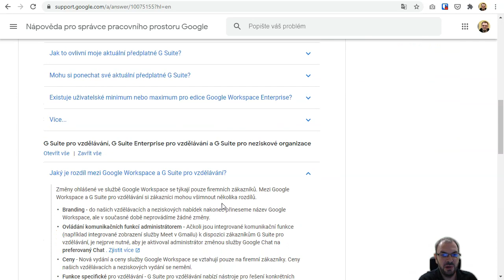G Suite i Google Workspace budou pro školy dále zdarma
Na hodně školách se rozšířila fáma, že aplikace od Googlu pro školy budou nyní placené. Ve videu se dozvíte, že to tak není. informace si můžete ovvěřit přímo u Googlu